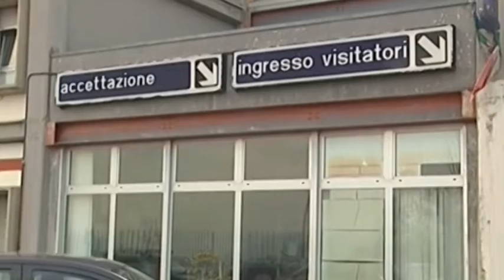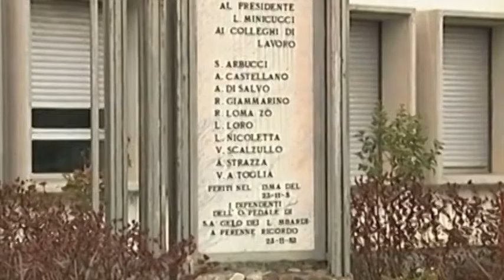Centro per l'autismo al Criscuoli? Risponde il direttore sanitario Frieri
Il centro per l'autismo a Sant'Angelo Dei Lombardi la possibile soluzione, presa in considerazione dall'Asl e non condivisa dall'Aipa,ha sollevato una serie di polemiche.Abbiamo ascoltato il direttore sanitario del Criscuoli.